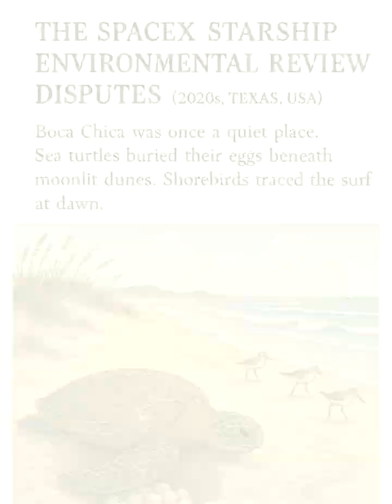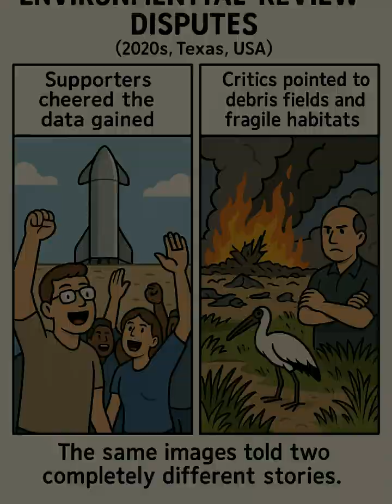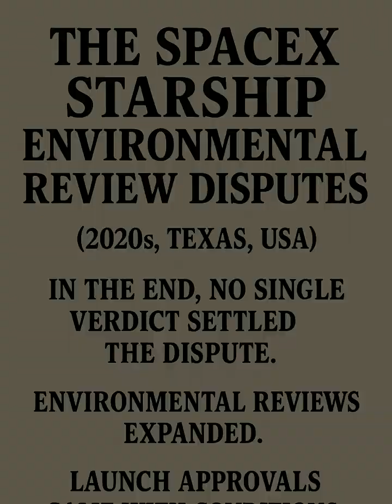The SpaceX Starship Environmental Review Disputes (2020s, Texas, USA)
Rocket testing impacts triggered legal battles between innovation and conservation.